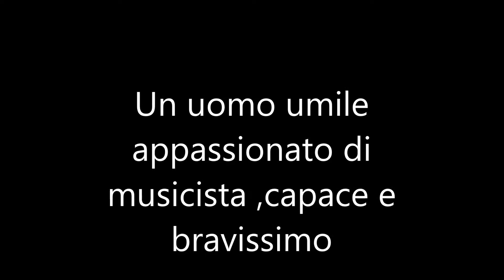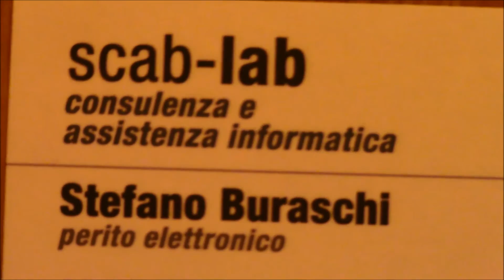2016 meda UN MEDESE DOK ALDO MERONI MUSICISTA BRAVISSIMO